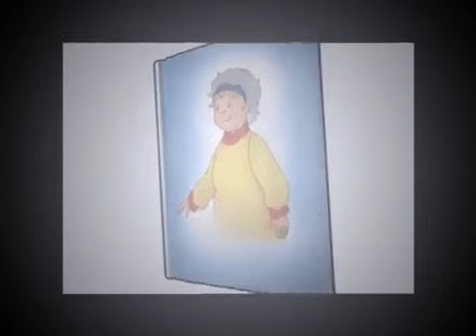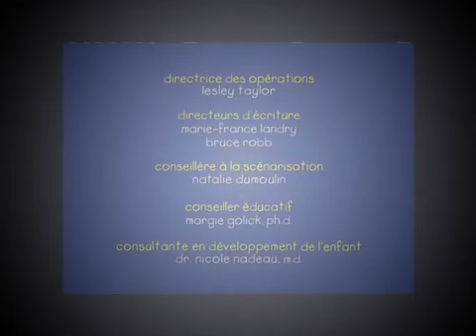Caillou Léo passe la nuit chez Caillou S03 Ép07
caillou en francais,
cailloux en francais episode longue durée,
cailloux en francais episode,
caillou a la piscine en francais,
caillou en francais episode complet,
caillou noel,
caillou generique,
caillou en francais episode longue durée,
caillou turkce,
caillou halloween,
caillou prend son bain,
caillou en anglais,
caillou en español,
caillou a la plage,
caillou a peur dans le noir,
caillou aime l'eau,
caillou a l'ecole,
caillou a la neige,
caillou anglais,
caillou a la mer,
caillou a la garderie,
caillou au bain,
a caillou le encanta halloween,
caillou à la piscine en francais,
caillou à la plage,
caillou à la garderie,
caillou à l'école,
caillou à la ferme,
caillou à la neige,
caillou à l'hôpital en francais,
caillou à la montagne,
caillou à la varicelle,
caillou à une petite soeur,
caillou bain,
caillou bebe,
caillou bi kurdi,
caillou batterie,